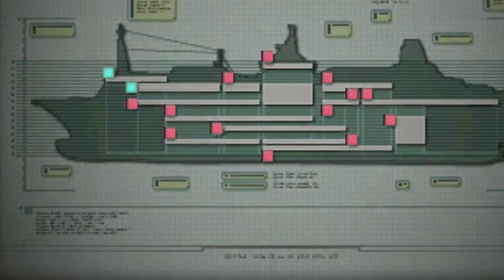The Sirens Call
RE. Revelations Part 5. Ill be honest  I did not enjoy this segment it was really frustrating with the sirens and the guppies...